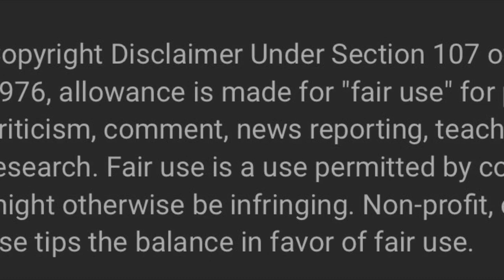Andrew Caldwell Fight